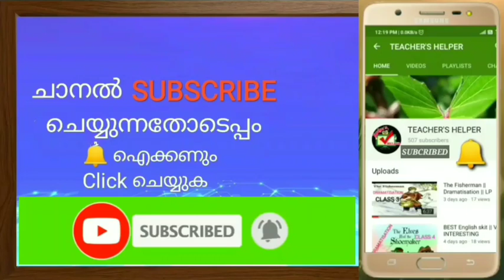VICTERS ചാനലിൽ തരംഗം ആയ അഞ്ചുടീച്ചറുടെ കൂട് എന്ന കുട്ടിപ്പാട്ട് | ദൃശ്യാവിഷ്കാരം |ഉറപ്പായും കാണേണ്ടവ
VICTERS ചാനൽ വഴി തരംഗം ആയ അഞ്ചുടീച്ചറുടെ കൂട് എന്ന കുട്ടിപ്പാട്ട് || ഉറപ്പായും കേൾക്കേണ്ട പാട്ട്